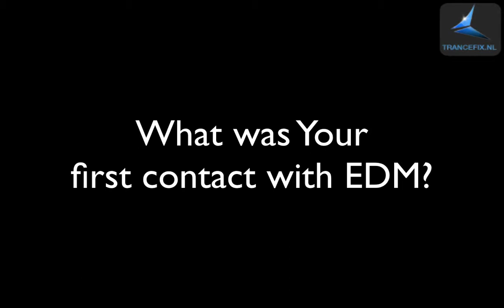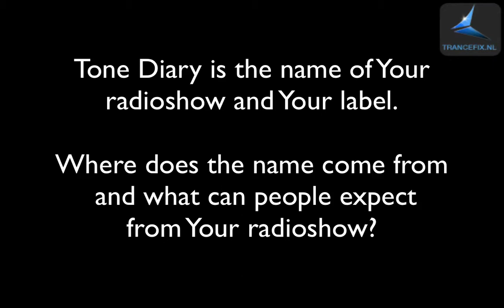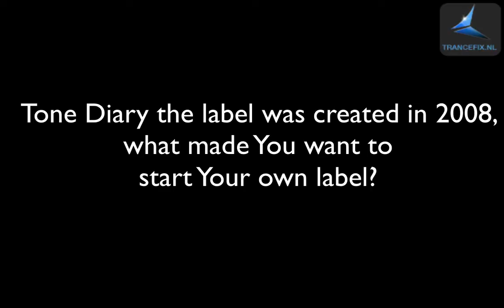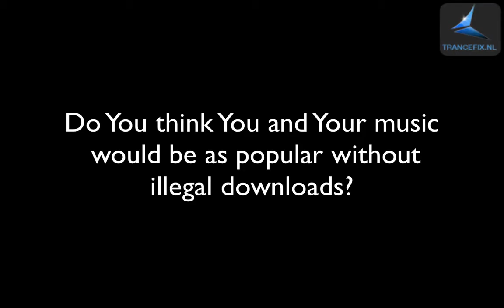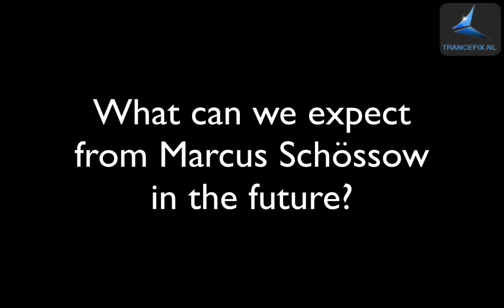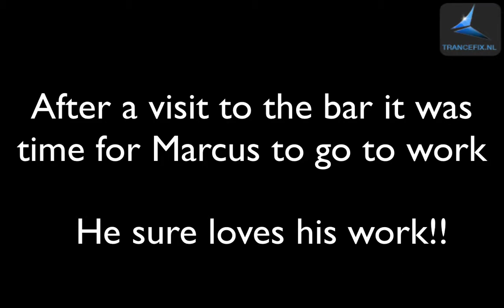Marcus Schossow interview, Luminosity BTE 2011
We met up with Marcus at the bar before his gig at Luminosity Before the Energy 2011!
Here is Your chance to get to know this energetic Swede!
Check out this open and honest interview where Marcus will tell You about himself, his music, and what happened when Marcus was tired of the music other people produced. This and much more!

Also, here is Your chance to find out the truth about Schössow's track "Mr White".